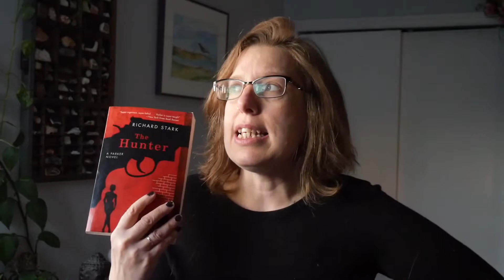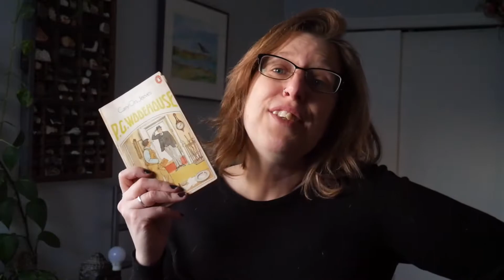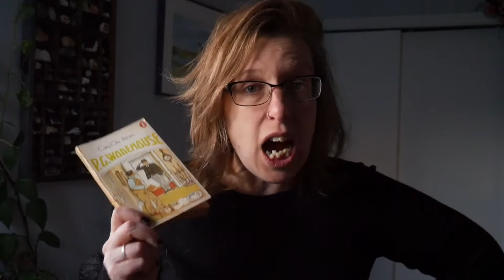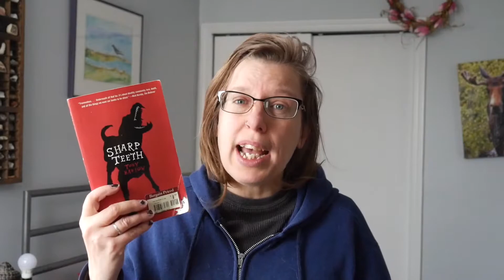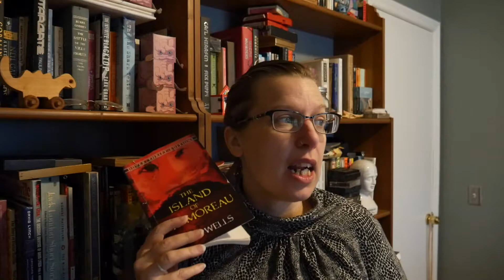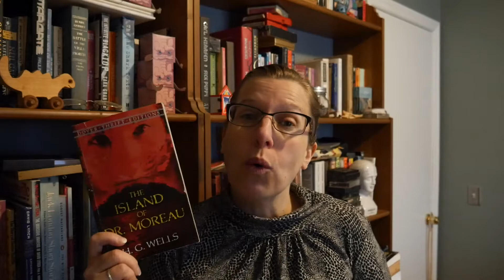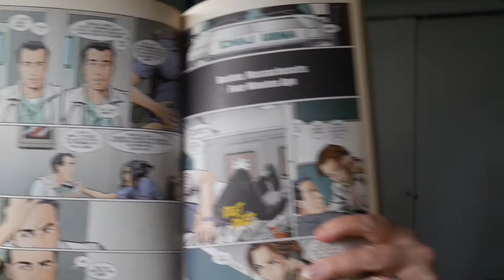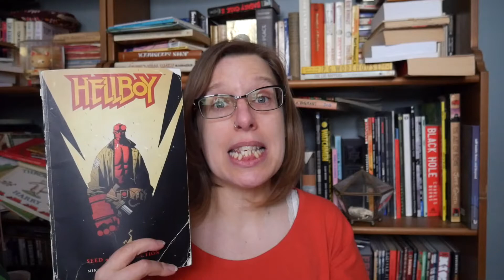February Vlog Style Wrap Up | 9 books I read in Feb 2021 | Nonfiction, Backlist, Gothic | Red Books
Here is my February 2021 wrap up. Feb was a really nice reading month for me!

Have you read any of these books? What was you favorite book you read in February?

Books in this video:
Freedom from the Known (1969) Krishnamurti
The Hunter (1962) Richard Stark aka Donald Westelake
Carry On Jeeves (1925) PG Wodehouse
Sharp Teeth (2007) Tobey Barlow
Thunderstruck (2006) Erik Larson
The Island of Dr Moreau (1896) HG Wells
Y The Last Man Vol 1 (2002) Brian K Vaghne and Pai Guerra
Hellboy The Seed of Destruction (1995) Mike Mignola
Each Peach Pear Plum (1978) Janet and Allen Ahlberg